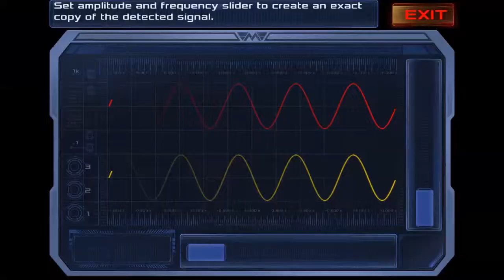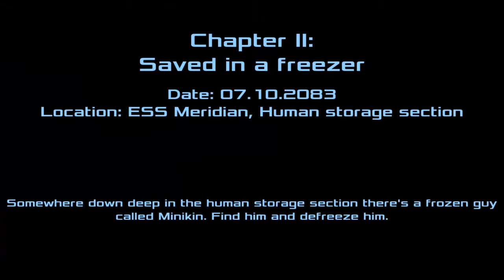Dead Effect 2 - Zombies In Space..Again! Part 1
Dead Effect 2 is the newest addition to the acclaimed Dead Effect franchise. This action sci-fi shooter is looking to push the boundaries of first-person shooters to new levels with slick graphics, rich narrative, RPG elements and a cooperative multiplayer mode.

You might have to adjust your audio a bit guys. Got my new mic setup and wanted to give it a test run on this. I need to do some tweaking still but hope you enjoy.